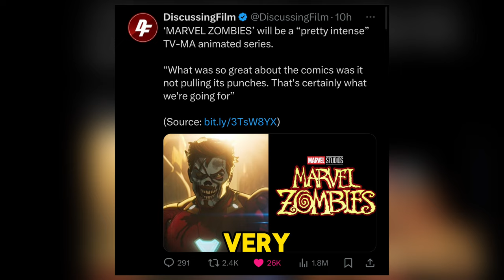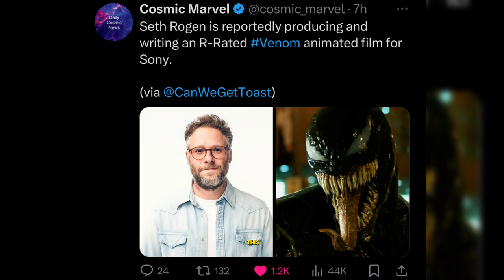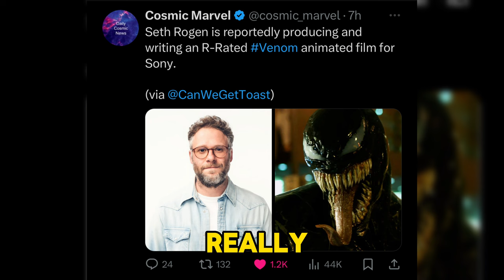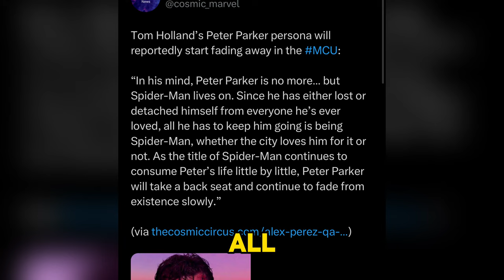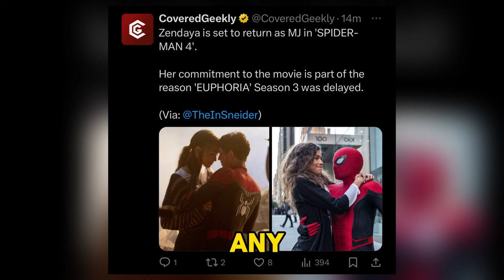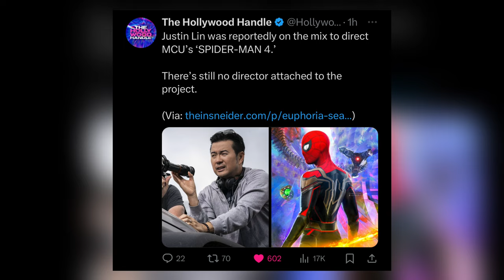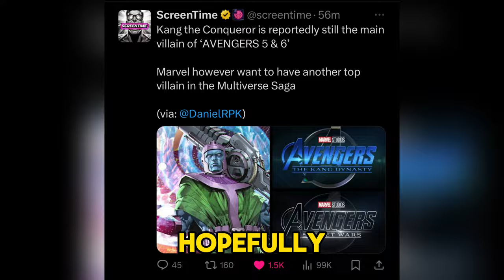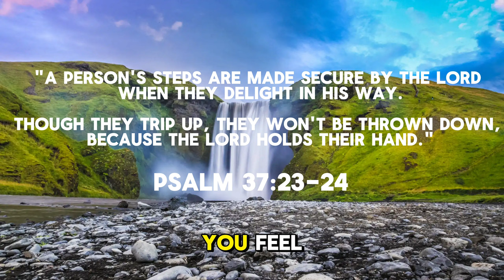Comic Book Movie News: Spider Man Updates + Release dates & More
DC, Marvel and Marvel Animation. Thats right all latest news regarding those three category's are in this video, hope you all learn something from this video and enjoy it. now without further ado LET"S GET INTO IT!

0:00 - intro
0:19 - Marvel Animation news
3:12 - Spider Man news
6:44 - General Marvel news
8:00- DCU news
8:20 - Outro